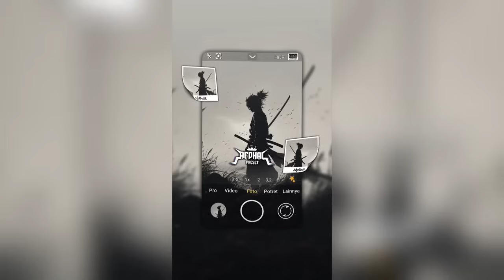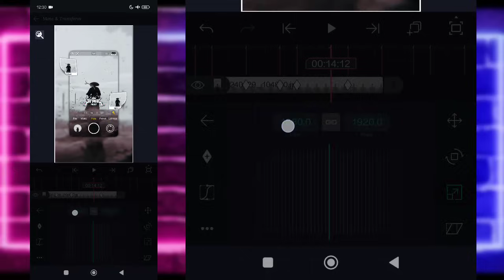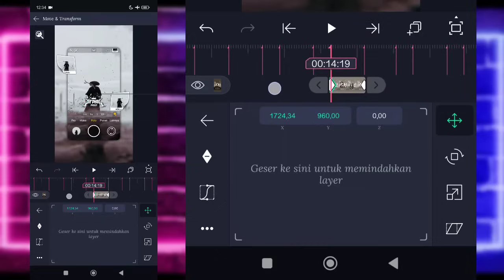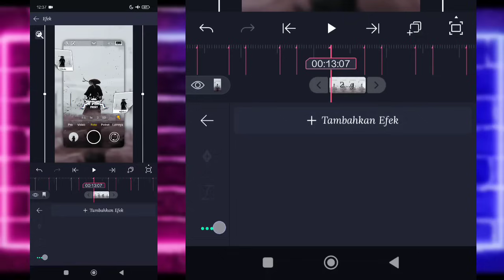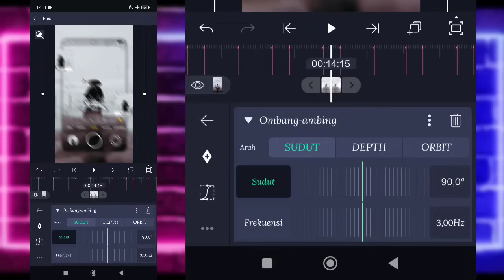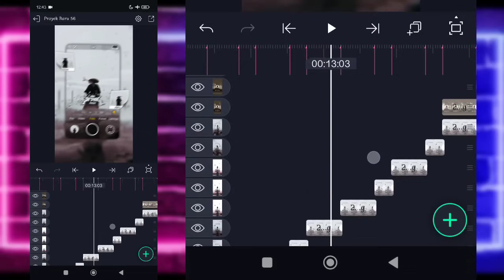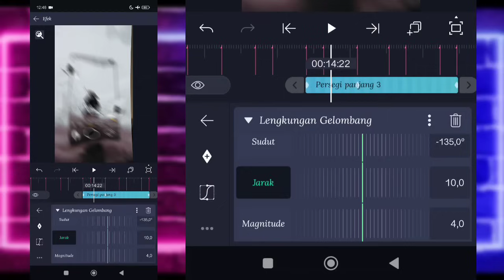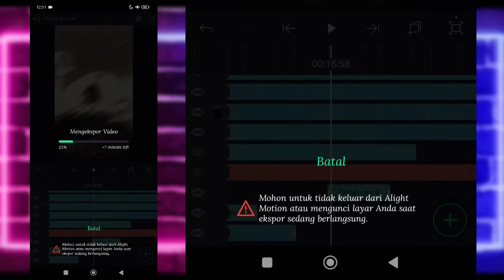Tutorial Jedag Jedug Alight Motion DJ Drop Galau Gaboleh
🔰SEMUA BAHAN CEK DI PIN KOMENTAR🔰

JEDAG JEDUG Alight Motion keren simpel,Rekomendasi YouTube,Jedug jedug simpel DJ terbaru 2024,Tutorial edit foto JEDAG JEDUG DJ viral Fyp Tiktok,Tutorial Alight Motion DJ viral